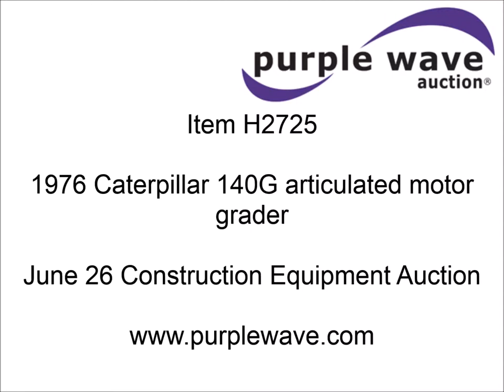1976 Caterpillar 140G articulated motor grader for sale | sold at auction June 26, 2014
1976 Caterpillar 140G articulated motor grader
10,653 hours on meter
Caterpillar 3306 six cylinder turbo diesel engine
150 HP
Serial 3N43478
Powershift transmission
6F-6R gears
Locking differential
Four wheel drive
EROPS
Heat
Front work lights
12&#039; moldboard
Side shift
Rear ripper
Three ripper shanks
14.00-24 tires
29,175 lbs. base operating weight
Serial 72V1221

It was located in Wamego, KS, and we sold it to the highest bidder for $38,500.